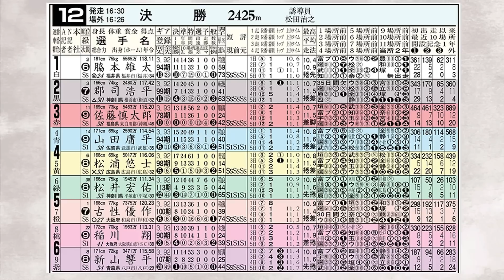夜更けのトリマクリ編集部｜第74回 高松宮記念杯競輪GⅠ 決勝12R ｜競輪予想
岸和田競輪場で開催中の第74回高松宮記念杯競輪GⅠ＆第1回パールカップGⅠ
高松宮記念杯競輪の決勝12レースの予想動画です。まずは動画をチェック！
高松宮記念杯競輪を記念してトリマクリ！ Keirin NAVIでは、特設ページを開設。ワクワクドキドキの内容を詰め込んでお届けしますっ！

6/12からはオリジナルクオカードが当たるTwitterキャンペーンを毎日開催しています。
その日の該当ツイートをリツイートしていただくだけ！

トリマクリ！ Keirin NAVIってなに？
競輪専門紙４紙（アオケイ 小田競 中部競輪 競輪研究 ）がタッグを組んでお届けする競輪情報サイト！
上記４つの競輪専門紙が月々1,980円で読みホーダイとなるお得なサイトです。
初月は利用料無料でご覧いただけますので、会員登録をしていただき、高松宮記念杯期間中の専門紙をぜひ無料でご覧ください！